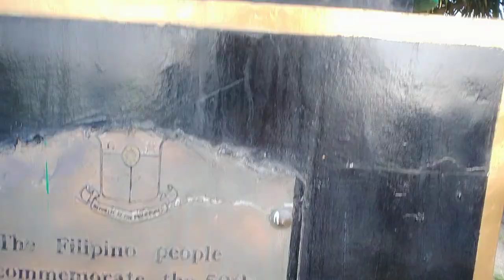Freedom From General Douglas Mc Arthur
🌷A beautiful morning exercise in mc arthur palo leyte. I decided to go on outdoor exercise to have a fresh air oxygen in our body. So refreshing air & even it is so sunny I love the place & scenic view of the ocean & environment itself so healthy.

🌿Plants, fresh air , are needed to our whole being.

👍🏻I am encouraging you guys to subscribe, like & share to help our channel to grow so that will be able to materialize the charity work we wanna do to our fellow beings in the streets.

🙏Hope you, too can support even just a little share for our mission. Ways to support are super thanks, super stickers, super chats, & join membership.

Just let us know my fb page link is also there at my bio profile. Check it out♥️Pm directly.

😭We're still learning & having hard times to edit & upload. but i am trying my best to go on livestreaming & video uploading as well.

We love to hear your comments guys.

👏🏻Thank you & May God Bless you who is reading this quite long description♥️🤣🙏